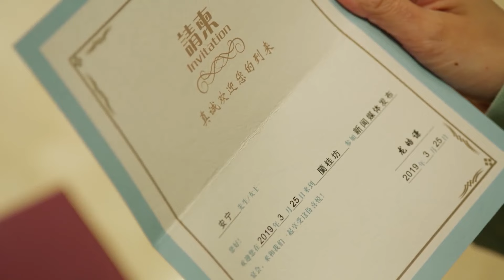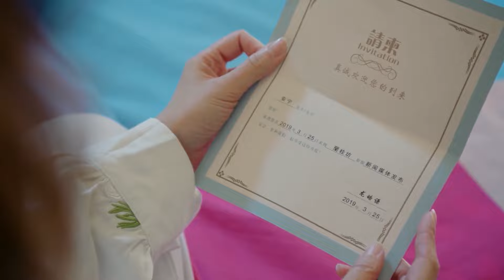Movie！心機女嘲笑灰姑娘的未婚夫窮酸，卻不知他竟是億萬總裁，身份曝光啪啪打臉！走进你的记忆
⭐️ 剧名（Drama Name）：【进你的记忆 Walk into Your Memory】
 👇更多精彩（More drama ）：